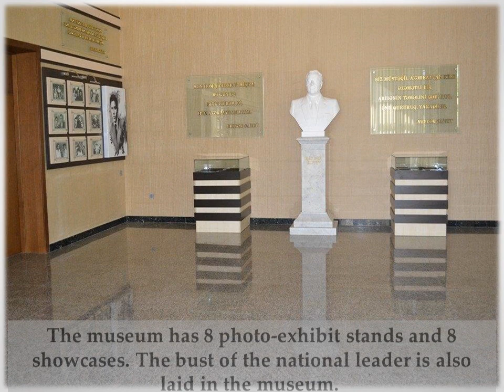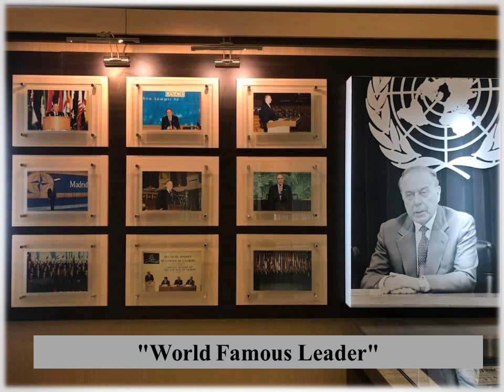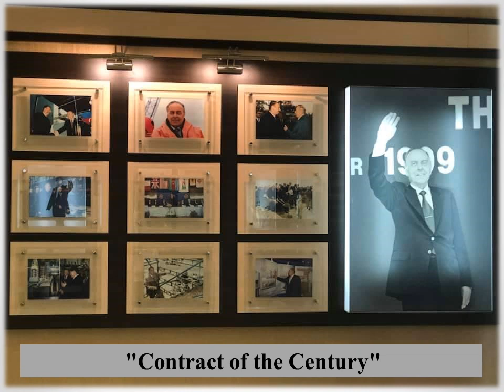A short video about Gusar Heydar Aliyev Center